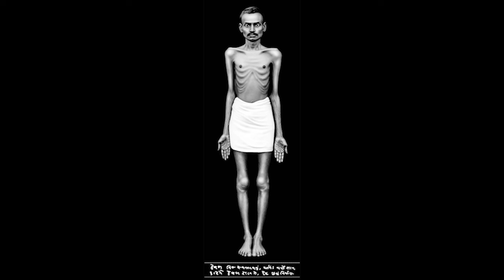" દશ વર્ષે રે ધારા ઉલ્લસી " - મટ્યો ઉદયકર્મનો ગર્વ રે...એટલે શું ? || Dr. Deepak Turakhia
Dash Varshe Re Dhara Ullassi -Dhany Re Divas Aa Aho.